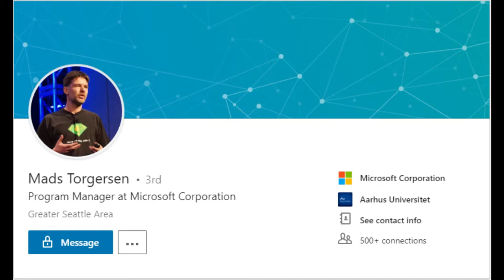A Programmer's Arsenal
Every programmer is a warrior. And every warrior has his weapons. Here talking about 10 weapons that every programmer should acquire.